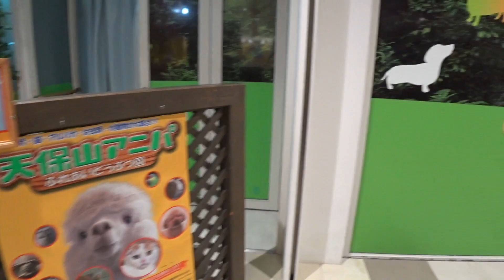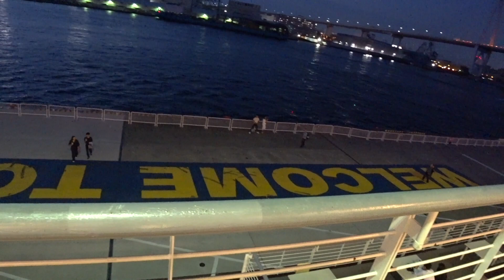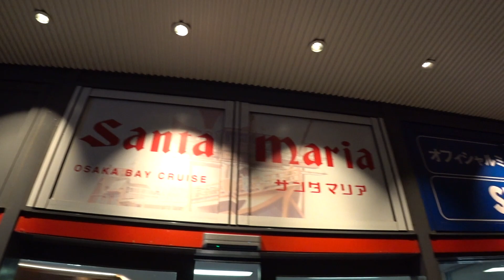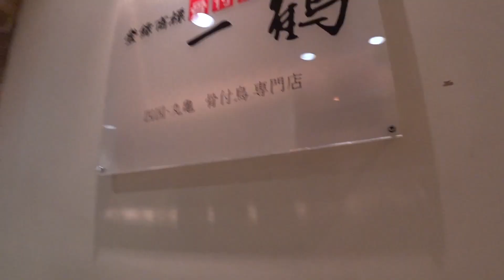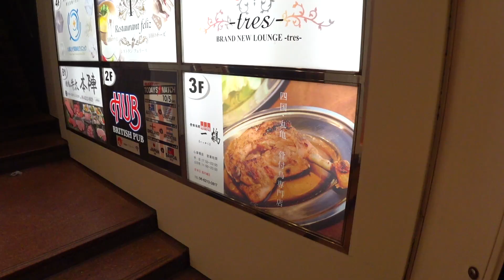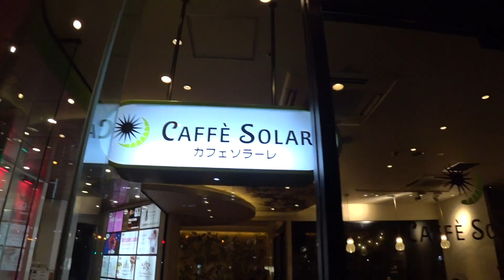Famous Juicy Chicken Leg in Osaka - Ikkaku Shinsaibashi | Japan Tour Vlog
This video was taken in October 2019.

Returning from Kobe to Osaka, we stroll along Osaka Bay for a short tour before we had to the Shinsaibashi area to try out the famous juicy chicken legs for dinner. There are 2 kinds of chicken legs: old chicken and young chicken. We personally prefer the young chicken as the meat is more tender; the old chicken meat was really tough. They are all tasty nonetheless.

You Can Now Buy Me $1 Coffee for Good Luck ☕️